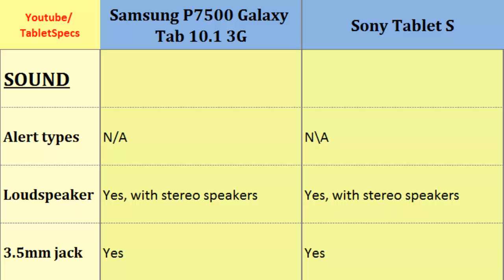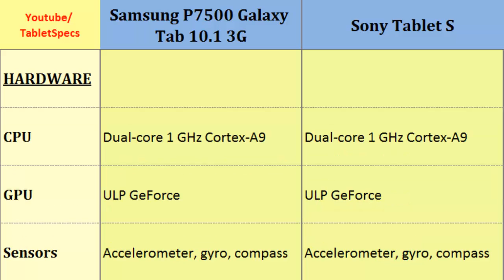Samsung P7500 Galaxy Tab 10.1 3G comp. Sony Tablet S, differences, specifications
Samsung P7500 Galaxy Tab 10.1 3G comp. Sony Tablet S, differences, specifications : P7500 Galaxy Tab 10.1 3G  - Tablet S, Full Specification Comparison: Dual-core, 1 GHz Cortex-A9, 800 x 1280 pixels, 10.1 inches, Dual-core, 1 GHz Cortex-A9, 800 x 1280 pixels, 9.4 inches, Camera Features, Resolution, Loudspeaker, Camera, Weight, Alert types etc...